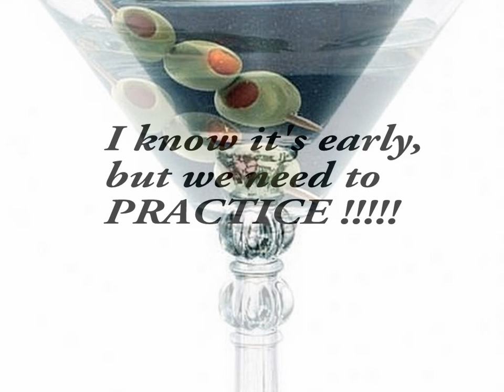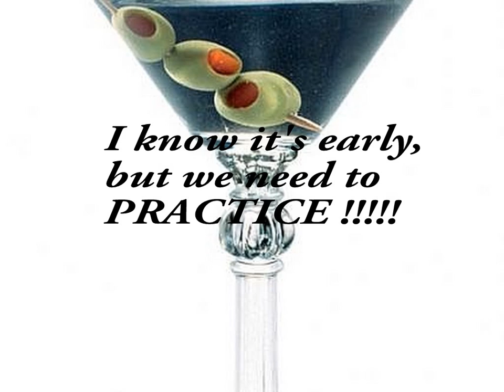12 DAYS OF CHRISTMAS